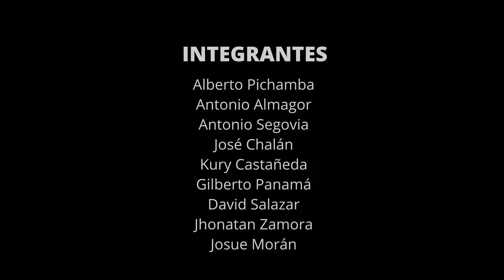Kikyn Manda - Chayralla Viñaygu🔥Video Oficial🔥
✅ Nuestro Equipo de Grabación :
🔥DRONE:
DJI Mini 2 Fly More Combo
DJI Air 2S Fly More Combo

🔥ESTABILIZADOR:
DJI RS2

🔥ILUMINACIÓN:
Aputure 120D Mark 2
Aputure COB 300D Mark II
Aputure Light Dome II

📷 CAMARA:
Blackmagic Design Cámara de cine de bolsillo 6K Pro

🔥ALMACENAMIENTO DE DATOS
WD Elements Desktop USB 3.0 / 6TB
SanDisk - Tarjeta SDXXY-128G-GN4IN

🔍LENTES:
Lente Canon 50 mm
Canon EF 16-35mm f/2.8

🔥Máquina de humo

Lector de tarjetas USB 3.0

Una producción de ie Creative.